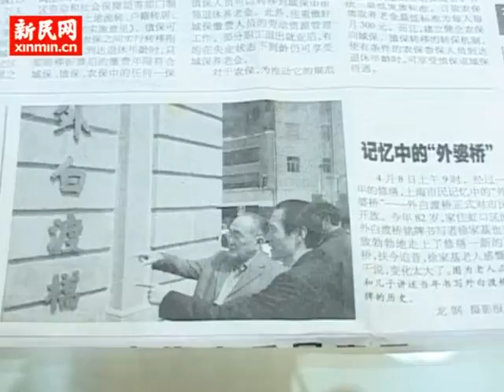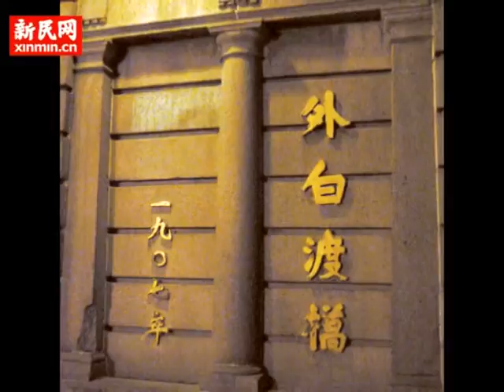The Famous Calligrapher Xu Jia Ju